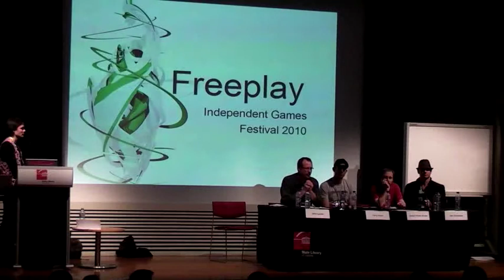Freeplay '10 - A Million Little Ideas 5 of 5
Farbs, Terry Paton, John Lycette, Ash Donaldson.  Chair: Simon Joslin

Everyone has an idea for a game (or a million of them), but how do you identify which ones to pursue and which ones to leave by the wayside.  And how do you evolve that idea into something workable, incorporating everyone else's ideas along the way.  This session looks at the pursuit of that one brilliant, shining, life changing moment - and the work that goes into making it real.